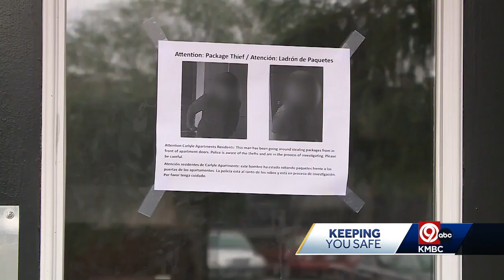Shawnee resident working to identify man repeatedly caught on camera stealing his packages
A Shawnee man is working to find who is stealing his packages at his apartment complex.